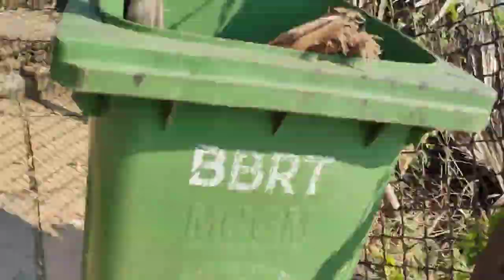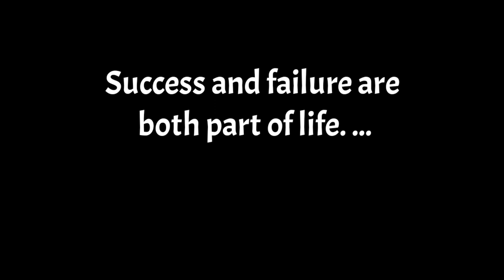Going to Sharuk Khan's House 😃😄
Thank u So Much Guys For Supporting me and lets make 10K Subscribe Milestone very Soon and if u any Question Regarding me or Youtube U can Ask me on Instagram